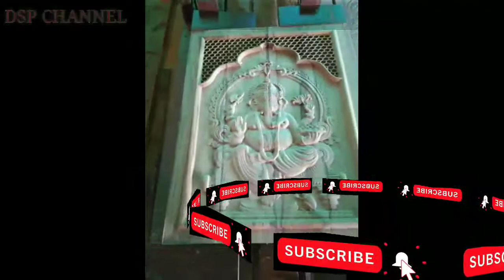Ganesh ji 3D DESIGN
ALL DESING AVAILABLE